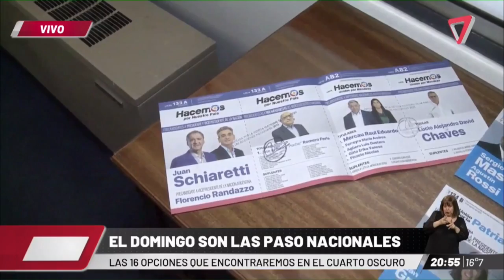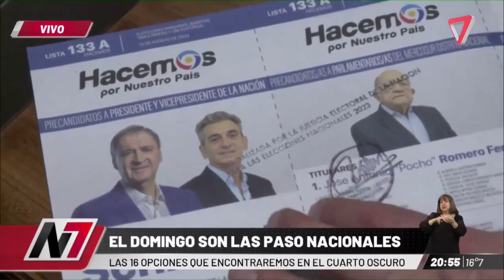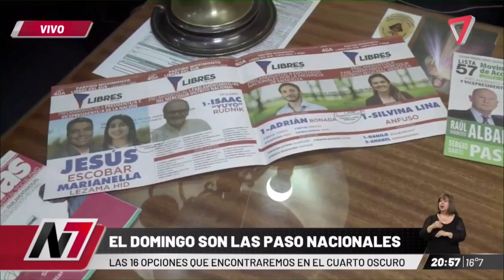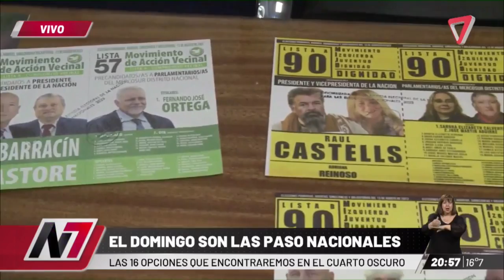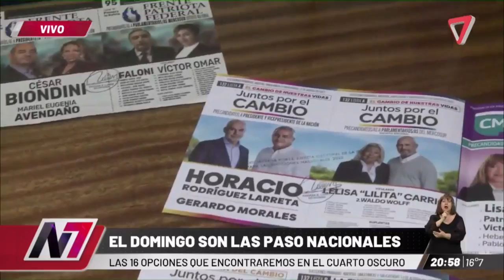👉🏻ELECCIONES 2023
- El domingo 13 de agosto, los mendocinos iremos nuevamente a las urnas como parte del proceso de elecciones. Esta vez, lo haremos para votar en las PASO 2023 nacionales, y así elegir candidatos a presidente, vicepresidente, diputados nacionales y parlamentarios del Mercosur.

- Pese a que a nivel nacional son 22 las listas habilitadas para las PASO, en Mendoza, solo 16 de ellas presentaron las boletas en tiempo y forma para ser incluidos como opciones en el cuarto oscuro.